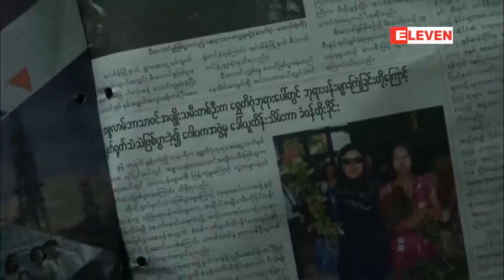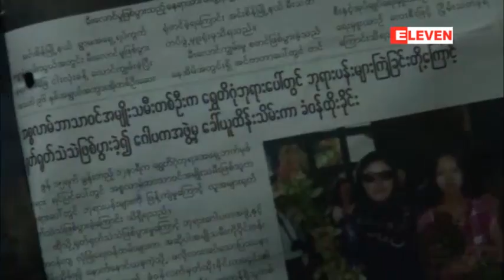Myanmar News 2 - June 18 2013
ေရႊတိဂံု ဘုရားေပၚတြင္ ပန္းႀကဲခဲ့သည့္ အစၥလာမ္ဘာသာ၀င္ အမ်ိဳးသမီး စိတ္က်န္းမာေရး ကုသရန္လို၊
လက္ရွိတြင္ စိတ္က်န္းမာေရးေဆးရံု (ရန္ကုန္) တြင္ ေဆးကုသမႈ ခံယူထား